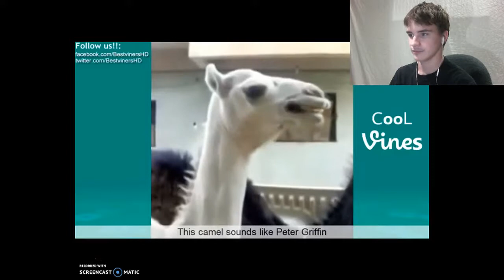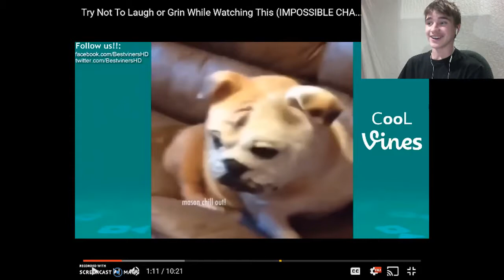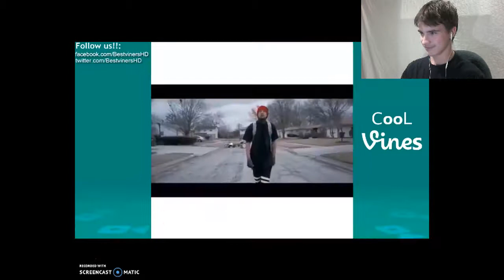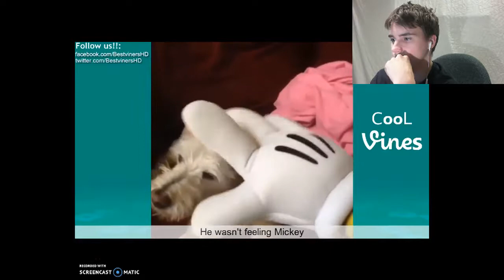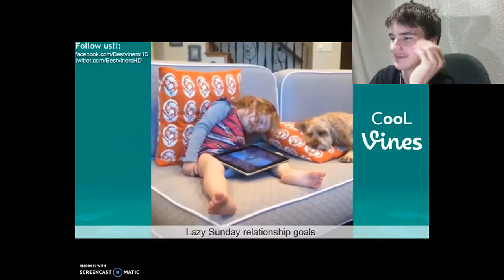Try Not To Laugh #2 | Y DOES THE LAMA SOUND LIKE PETER?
OK, I will admit, this video almost got me. But it didn't and I shall not laugh from the weirdness of these funny videos.

Intro/Outro

Song (nicore version is homemade)
video clip: Just search "cinema4d intros", and you will eventually find mine.

If you guys liked this video, click that like button like the beast you are, also